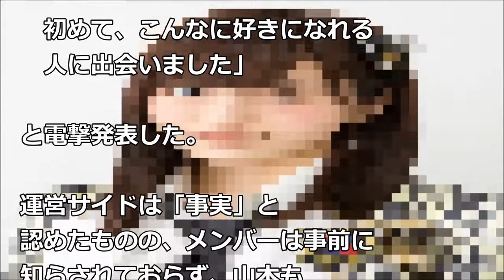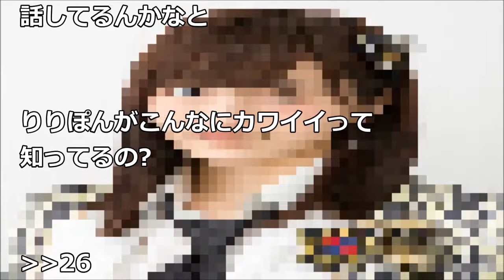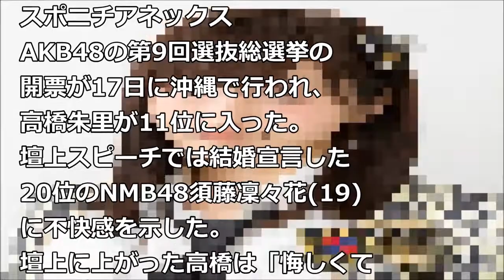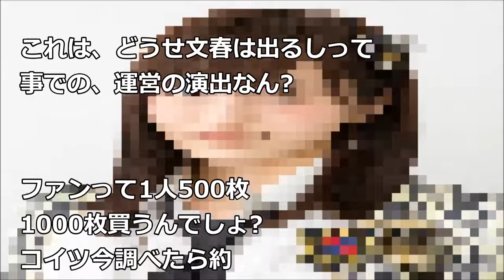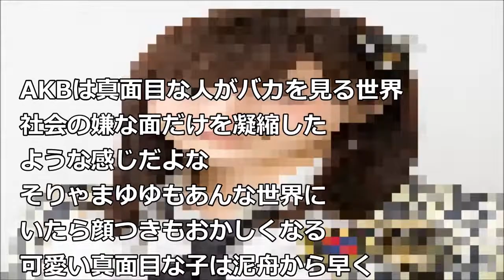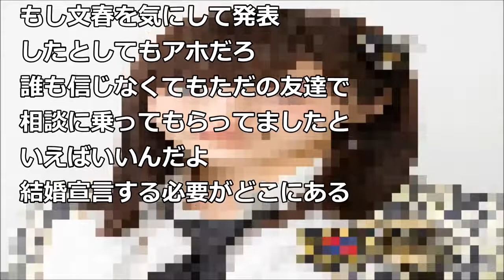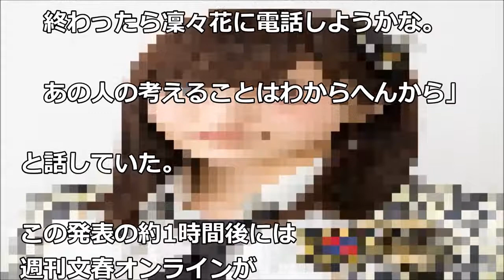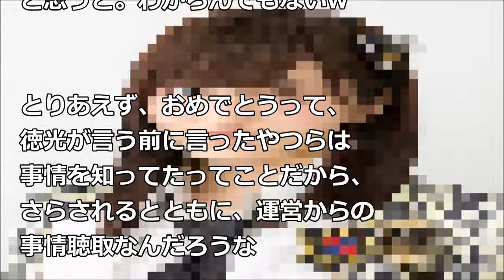須藤凜々花の彼氏はおっさん！職業や年齢が特定！キモ過ぎる！NMB48須藤凜々花の麻雀ガチバトル さや姉、後輩・須藤の結婚宣言に困惑「意味がわからへん」